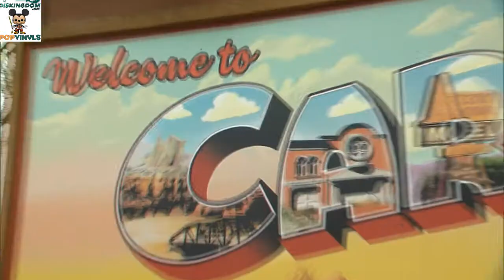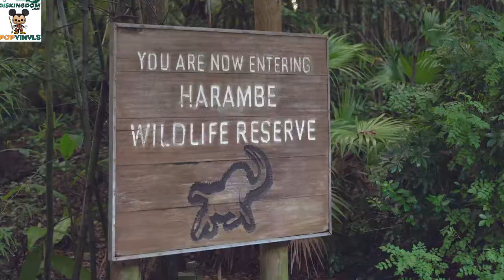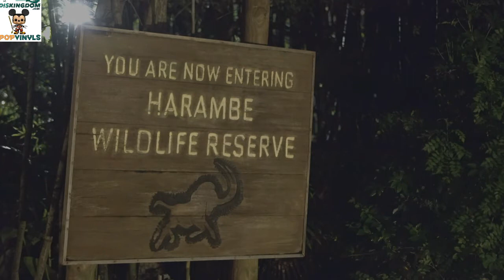More On The D23 Expo Panels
In this episode, Roger & Victoria discuss the most recent news from the D23 Expo, what panels have been announced and much more.